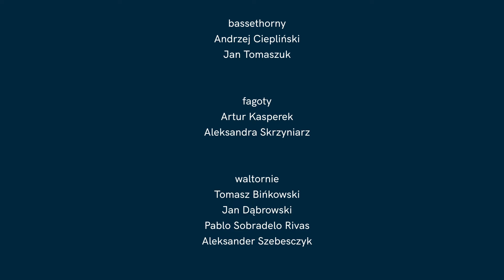Wolfgang Amadeus Mozart - Gran Partita KV 361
I. Largo. Molto Allegro
II. Menuetto
III. Adagio
IV. Menuetto. Allegretto
V. Romance. Adagio
VI. Tema con variazioni
VII. Finale. Molto Allegro (Rondo)

Zespół Instrumentalny Katedry Instrumentów Dętych UMFC
Rafał Jacek Delekta - dyrygent

Realizacja nagrania wideo: Waldemar Bala, Remigiusz Czechowicz
Realizacja nagrania audio: Marta Hinderer, Jakub Gawełek, Igor Świerczyński
Opieka dydaktyczna: dr hab. Andrzej Brzoska, prof. UMFC
Obsługa sceny: Piotr Kosiński, Jakub Osmański
Oświetlenie: Piotr Sochaczewski